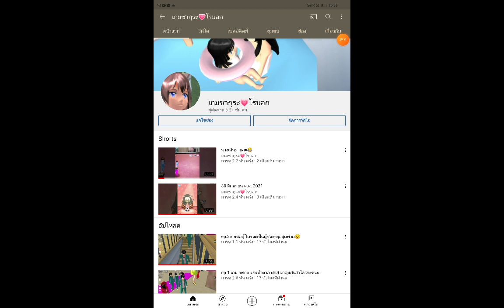ละครเรื่องหนูอยากดัง+ขายขำ SAKURA school simulator